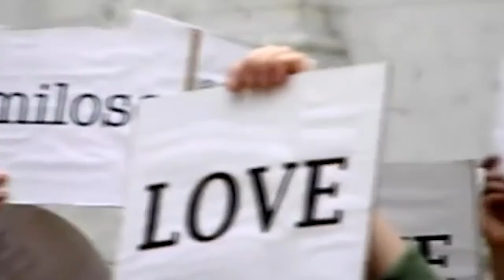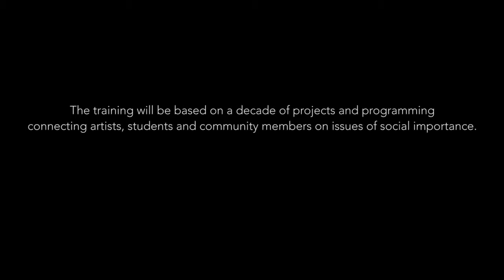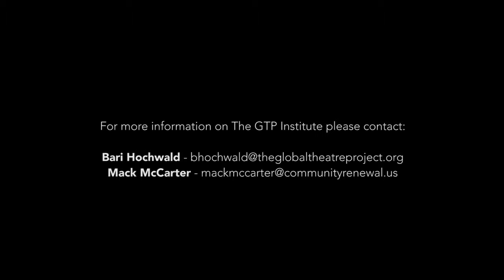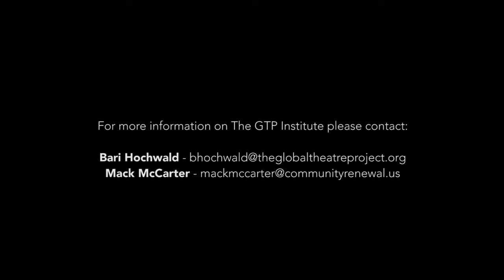The GTP Institute: Arts & Activism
We welcome you to join us in both envisioning and acting on a world in which communities engage creatively and intellectually in confronting our challenges, and in building healthy and peaceful societies.